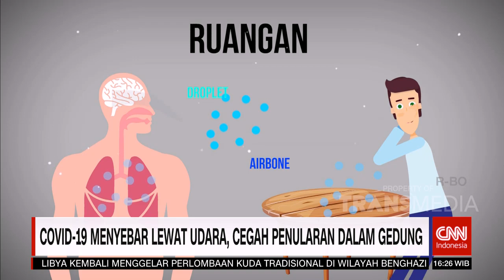Virus Corona Kini Bisa Menyebar Lewat Udara | COVID-19 UPDATE (13/7/20)